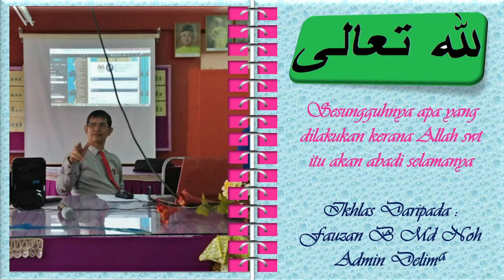PARA YB MPMK 8688